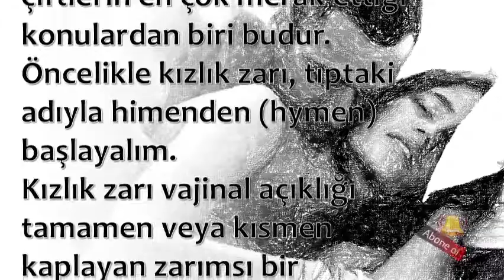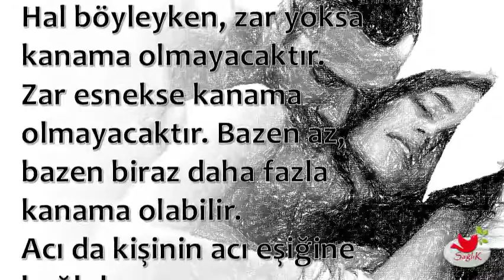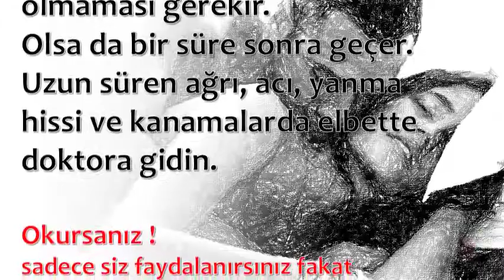Hilal Şeklindedir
💕 SAĞLIKLI YAŞAM;

💕 YAYIN İLKELERİMİZ;

💕 KAYNAKLAR;

☆Siteler
• line.do

💕 YASAL UYARI;